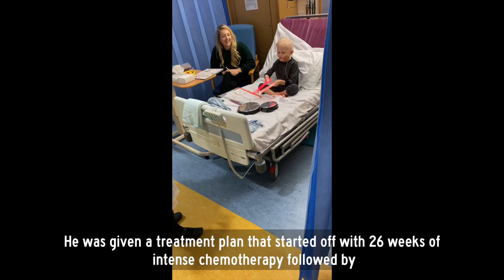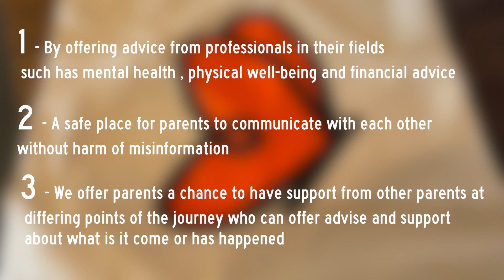It's Never You - 2022